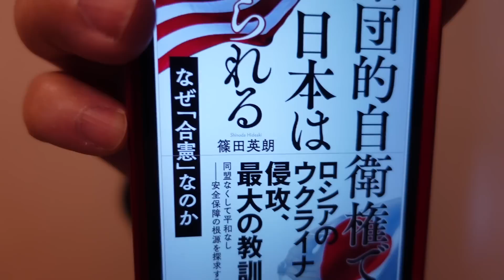外交上大きな成果！ロシアのウクライナでの核使用反対では一致。 3年ぶりの日中首脳会談で岸田首相が尖閣・台湾で懸念も伝達。上念司チャンネル ニュースの虎側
集団的自衛権で日本は守られる なぜ「合憲」なのか 　篠田 英朗 (著)

論破力より伝達力 人を動かす、最強の話法